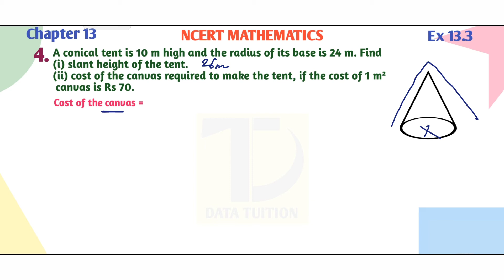Class 9th ch 13 ex 13.3 q4 ( Surface Areas and Volumes ) cbse ncert maths | Data Tuition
Hello friends ️😎

Topic :-  Class 9th Math Chapter 13 Ex - 13.3 Q4 ( Surface Areas and Volumes ) | CBSE NCERT | Data Tuition.

PLEASE,

JAI HIND.
VANDE MATRAM.

By datatuition